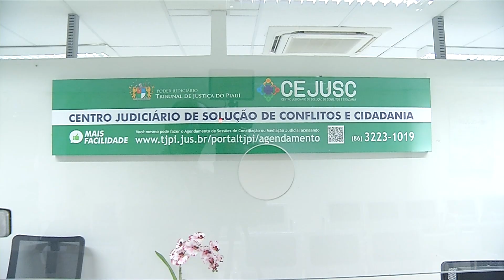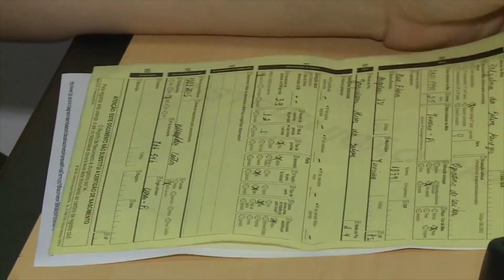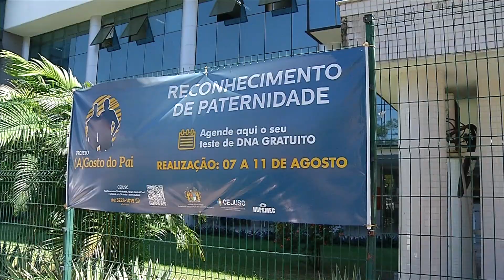Agosto de Pai: Campanha coleta DNA para reconhecimento de paternidade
O Tribunal de Justiça do Piauí está realizando um mutirão de reconhecimento de paternidade  durante todo o mês de agosto, referente ao mês de comemoração do Dia dos Pais. A campanha leva o nome “Agosto de Pai” e consiste na realização de coletas de DNA gratuitas para o reconhecimento. Veja na reportagem de Lalesca Setúbal e Ribamar Borges, da TV Assembleia.